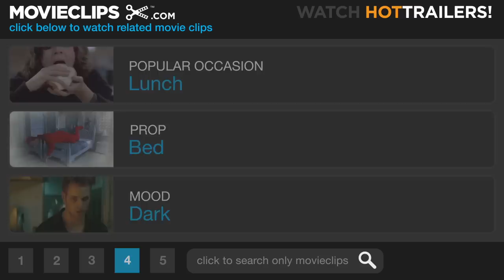The House of Yes (6/10) Movie CLIP - About Incest (1997) HD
CLIP DESCRIPTION:
Anthony (Freddie Prinze Jr.) tells Lesly (Tori Spelling) about his siblings' incestuous relationship.

FILM DESCRIPTION:
A wealthy young man wants to wed a painfully ordinary girl, and a few hours with his family will convince anyone why he's doing so in this black comedy. Marty Pascal (Josh Hamilton) is engaged to marry Lesly (Tori Spelling), a dizzy blonde he met when she was working at a doughnut shop, and he bravely decides that it's time she met his family, so he brings her along for Thanksgiving dinner at his mother's house in West Virginia. Bravery is necessary because the Pascals are not an especially healthy or wholesome family. Mother (Genevieve Bujold) explains her philosophy about parenting like so: "You raise cattle; children just happen." In this environment, where refusing your child anything is all but unknown, her youngest son Anthony (Freddie Prinze, Jr.) has grown up to be an overanxious virgin eager to seduce Lesly while Marty's not paying attention. And Marty's twin sister Jackie (Parker Posey), malignily obsessed with Jacqueline Kennedy Onassis, often re-enacts the murder of JFK using spaghetti sauce for blood (when she can't get ahold of real bullets) and enjoys incestuously seducing Marty (which hardly bothers Mother, who notes that "Jackie's hand was holding Marty's penis when they came out the womb"). The House of Yes was based on the play by Wendy MacLeod; first time director Mark S. Waters (brother of screenwriter Daniel Waters) also adapted the screenplay.

CREDITS:
TM & © Miramax Films (1997)
Cast: Tori Spelling, Freddie Prinze Jr.
Director: Mark Waters
Producers: Robert Berger, Jeffrey L. Davidson, Beau Flynn, Scott Silver, Stefan Simchowitz, Mary Vernieu, Ron Wechsler
Screenwriters: Wendy MacLeod, Mark Waters